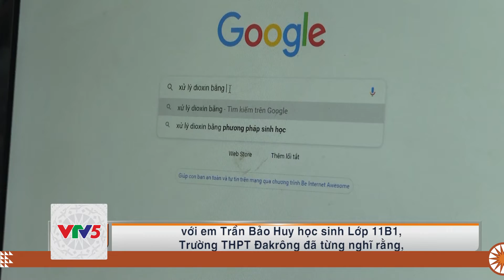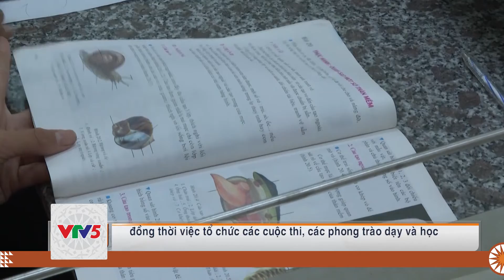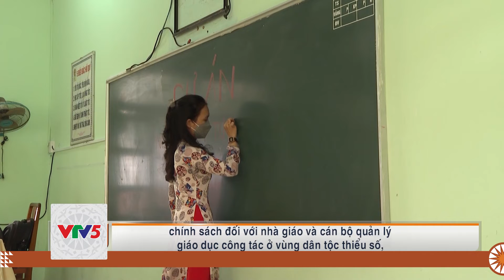[TIẾNG BRU VÂN KIỀU] HỌC SINH DTTS THAM GIA NGHIÊN CỨU KT TRONG TRƯỜNG HỌC | VTV5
Chương trình tiếng Bru Vân Kiều phát sóng lúc 5h30 ngày 31 tháng 12 trên kênh VTV5 Tây Nguyên.